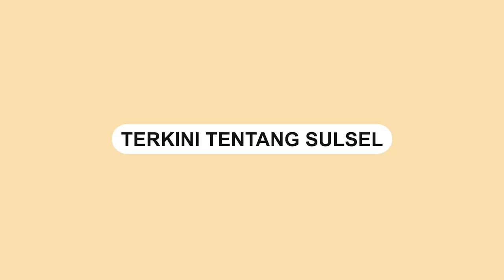Detik-detik Buaya Berkalung Ban di Palu Berhasil Ditangkap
Buaya berkalung ban akhirnya tertangkap pada Senin (07/02) malam.

Sebelumnya, buaya tersebut kerap muncul di Sungai Palu, Sulawesi Tengah.

Buaya ini jadi incaran beberapa pihak baik dari dalam negeri dan luar negeri karena akan dibantu untuk dilepaskan ban yang sudah melilit buaya ini selama bertahun-tahun.

Video terkini dan terbaru..